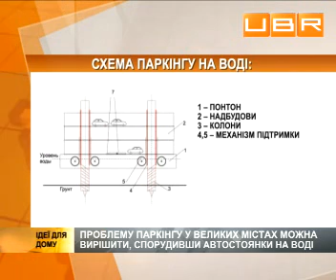Идея для бизнеса: Парковка на воде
&#65279;Чем больше машин в большом городе - тем меньше мест, где их можно припарковать. Отсюда - заставленные тротуары, заторы и испорченные нервы водителей, которые стараются достаться к работе. От нерешенности проблемы парковки страдает весь цивилизованный мир. Способ ее решения и одновременно собственного обогащения изобрела российская компания. .